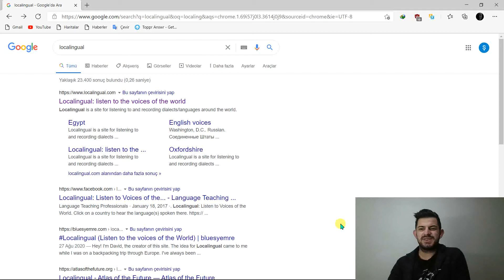Faydalı Siteler #2. Localingual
Merhaba sevgili arkadaşlar, bu seride sizlerle faydalı siteler hakkında konuşacağız. Gün içerisinde kullandığınız takdirde sizler için faydalı olacak siteleri sizler için derledim. İyi seyirler dilerim.